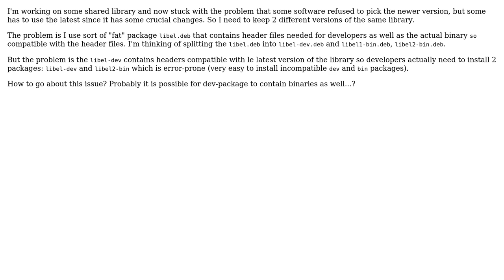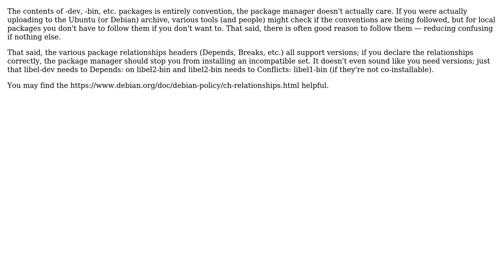Unix & Linux: Packaging library distribution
With thanks & praise to God, and with thanks to the many people who have made this project possible! | Content (except music & images) licensed under cc by-sa 3.0 | Music | Images & others | With thanks to user Some Name user derobert and the Stack Exchange Network Trademarks are property of their respective owners. You are responsible for your own actions.